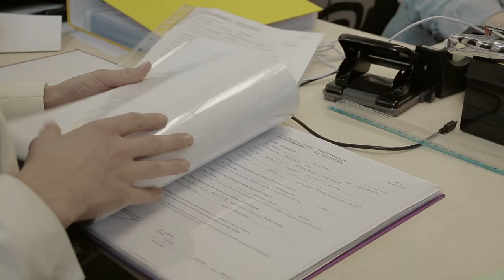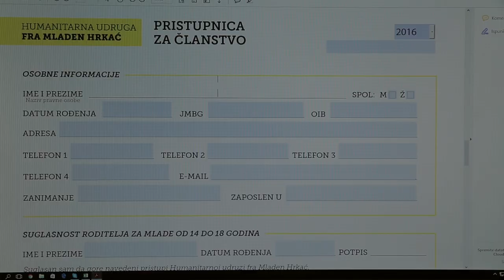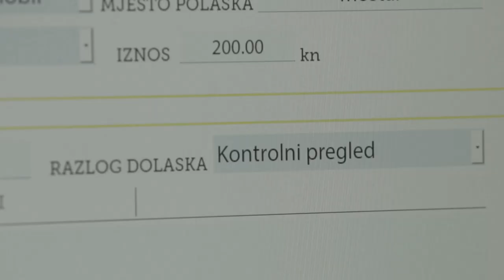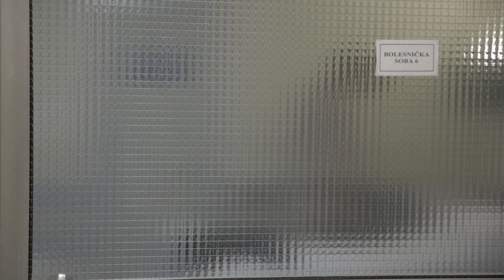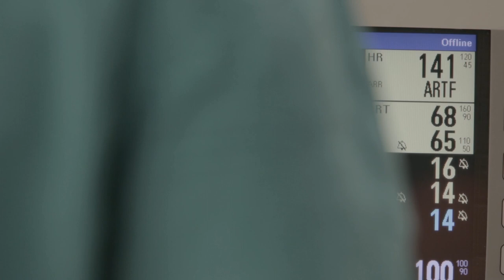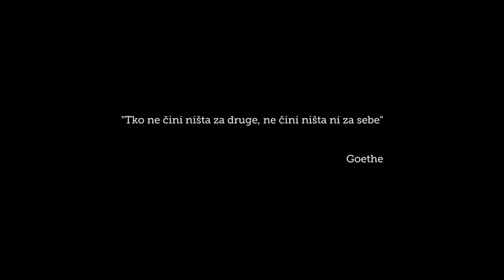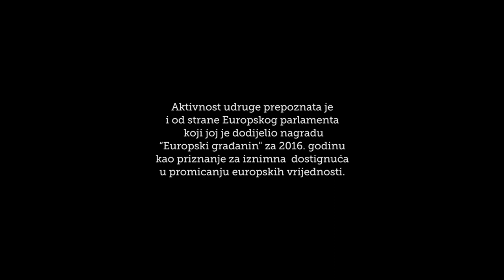Druga obitelj - dokumentarni film